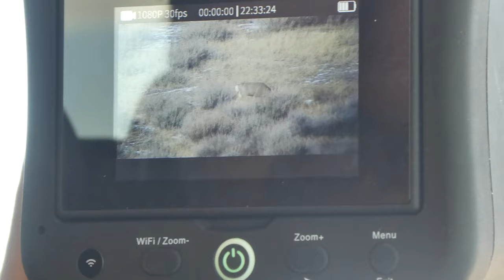Colorado Migration Hunt - Late Season Elk and Deer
Hunting elk as they migrate out of their summer zones in the high country of Colorado down to their winter zones in the low country is a lot different than you may expect. Despite the northwest corner of Colorado holding the largest herd of elk in the world (flattops)... There is a lot of waiting and it truly is boom or bust. You may go days without seeing one, then over night there are several herds of several hundred animals moving across the vast landscape.

The Deer on the other hand are much more spread out and active as it is prime rut activity. The trick there is having the patients to wait for the right buck and taking advantage of the small window of opportunty he might give you.

Loren Schrag from Goodbull Outdoors teamed up on this hunt and we had a great time Loren was able to make a really good shot on a cow elk and we were able to find a really nice mule deer buck. Loren was able to fill his freezer and we both left with some great memories.